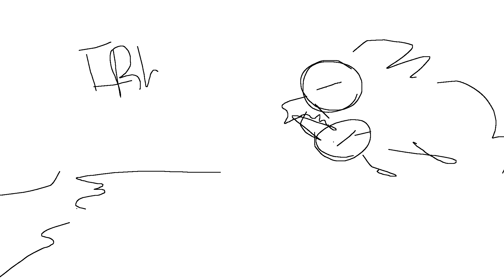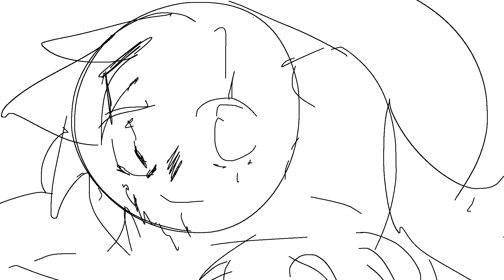"baxter 3rd is under f*cking siege" Shadowsight animatic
Hey howdy! Here's an animatic I started yesterday and finished today. It's pretty messy; at one point my tablet stopped working and I did a few frames on trackpad (you'll know them when you see them). I'll unlist this video if/when I upload the finished version.